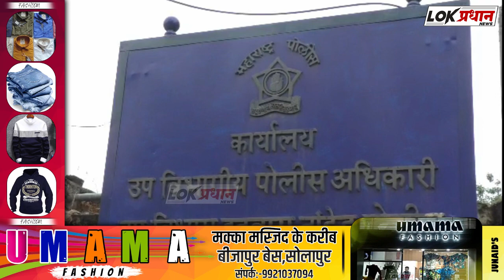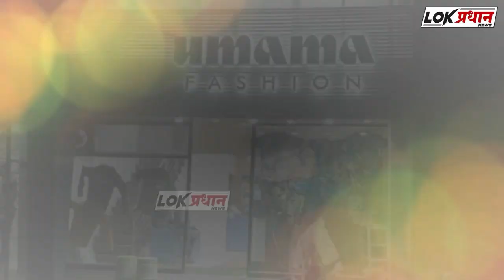वारंवार विनंती करूनही प्रेम संपत नसल्याने मित्रांसोबत कट रचून शिवाने केला खू*न